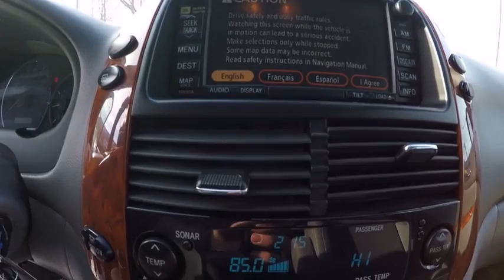2006 Toyota Sienna XLE Limited 7 Passenger Schaumburg IL 153129A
2006 Toyota Sienna XLE Limited 7 Passenger

Schaumburg Toyota
125 W Higgins Rd

Easily practice safe driving with anti-lock brakes and emergency brake assistance in this 2006 Toyota Sienna XLE Limited 7 Passenger.  It comes with a 3.3 liter 6 Cylinder engine.  Don't worry about careless owners! This mini van only had one previous owner.  Want a mini van you can rely on? This one has a safety rating of 5 out of 5 stars!  According to a review from New Car Test Drive, Fold the second- and third-row seats flat and it can carry 4x8 sheets of plywood.  Come by today to see this one in person!